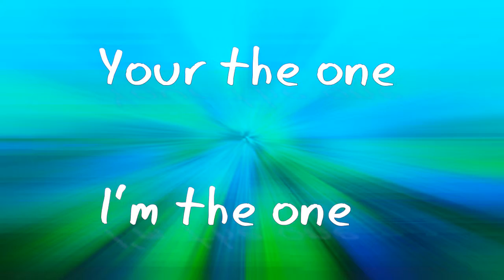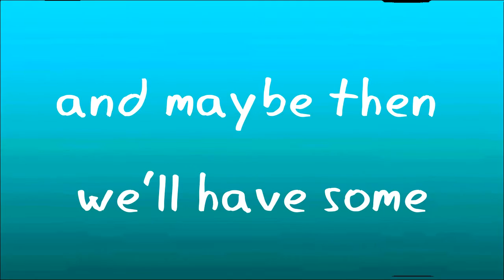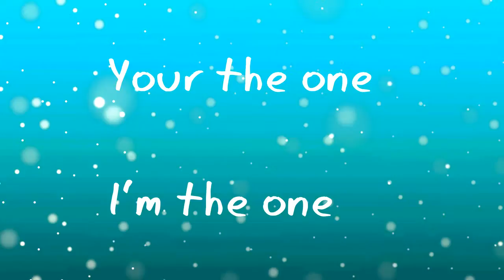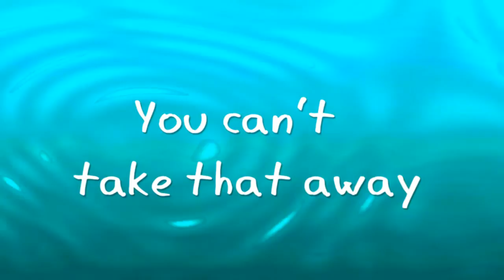Erica Sutherland - you can't take that away (lyrics)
Erica Sutherland singing "You can't take that away".